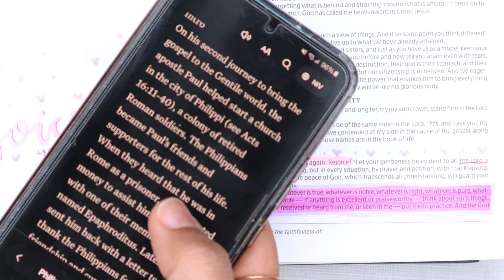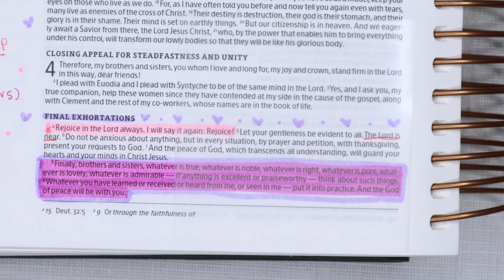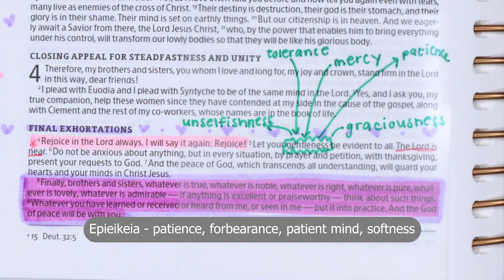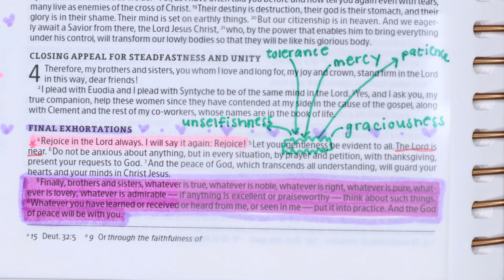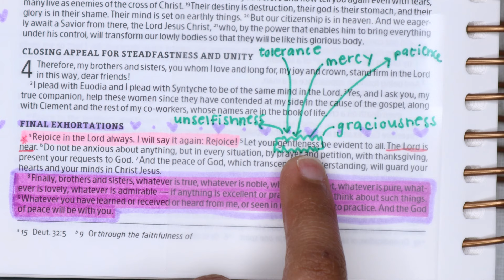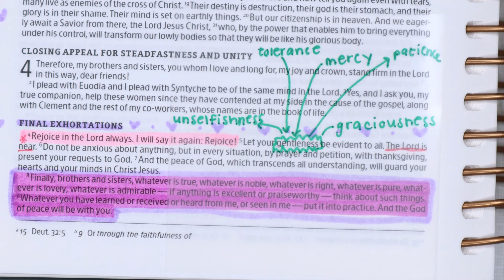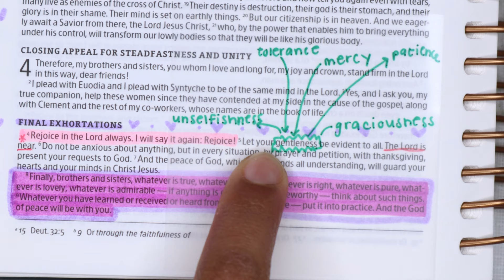Attributes of a gentle spirit | Bible Study with Me | Read the Bible with Me | Bible Journal with Me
00:00 Intro and Philippians Background Info
02:19 Philippians 4:5 (AMP Version)
03:20 Greek word for gentleness - original Bible translation
03:52 Application

NIV Study Bible

Journaling Bible

More affordable journaling Bible:

Clear Post-It Notes:

Fine Tipped Sharpies (for clear Post-It notes):

Journaling Stencils:

My favorite black gel pens:

My favorite colored gel pens:

Zebra Mildliner:

Faber-Castell Pitt Artist Markers:

Tombow Hard Tip Brush Pen:

Sakura Jelly Roll White Gel Pen:

Crafters Adhesive:

✏ EQUIPMENT
CAMERA
Canon M50 Bundle

OVERHEAD TRIPOD

RING LIGHT